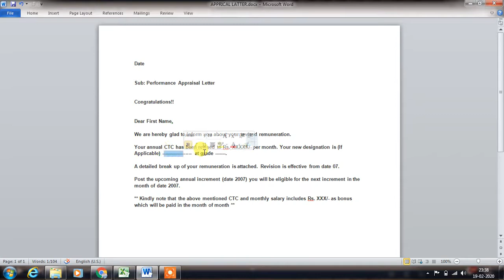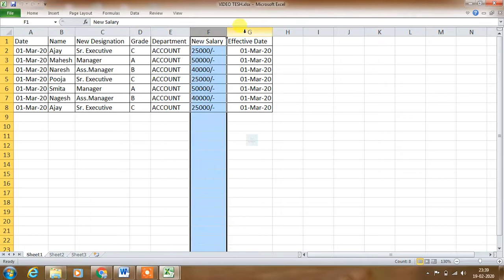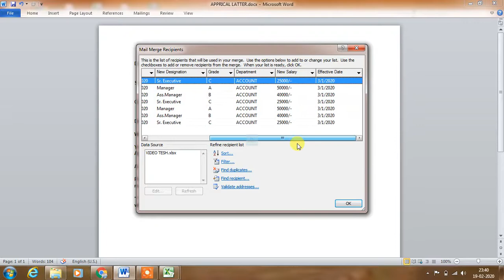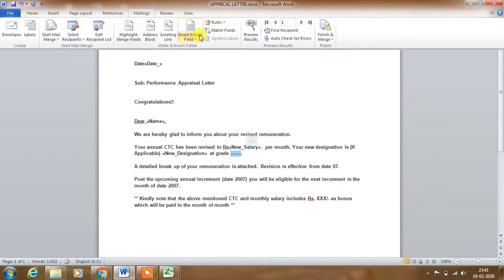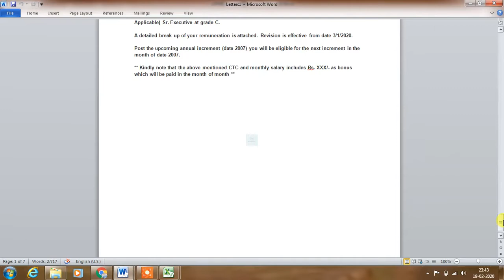How To Use Mail Merge In Ms Word|What Is Mail Merge In Ms Word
Best Youtube Equipment/Gadgets I Had used & recommend to Others Youtubers :
1.Head Phone With Mic
1.Smart Wireless Head Phone
1.My SMARTWATCH
1.My Smart Mobile Stand
2.Noise Free Boya Mic
3.Smart Android Mobile
4.Smart Mobile Gimble
5.Smart Wireless Mic
6.My Smart DSLR
7.My Smart Vlogging Camera
8.Duel Mic for Interview
9.Smart Windows Laptop For Editing
10.My Smart My Macbook pro
11.My Smart iMac
12.My UltraWide Monitor Screen
13.Smart Tripod Stand
14.Smart DSRL HANDLE GIMBAL
15.SMART LIGHTING SETUP
16.My Smart DRONE
17.SMART LENS 50MM PRIME
18.SMART Lense 70-200mm ZOOM
19.SMART 24-105MM INDOOR
20.SMART Gopro